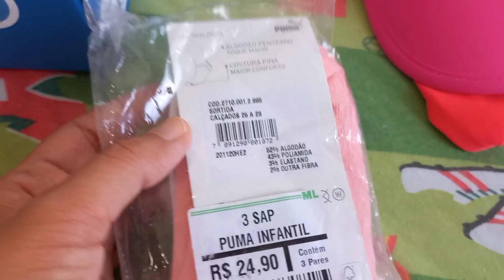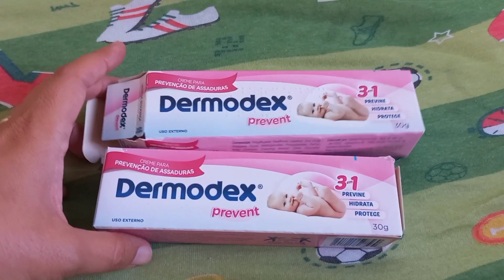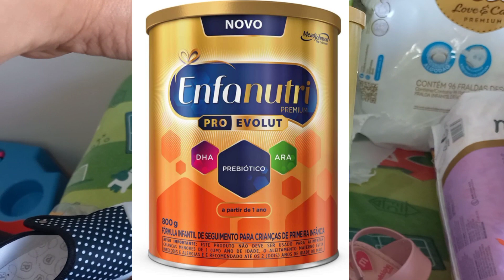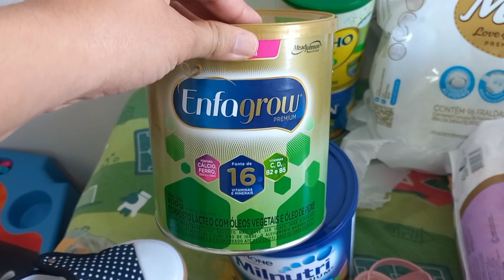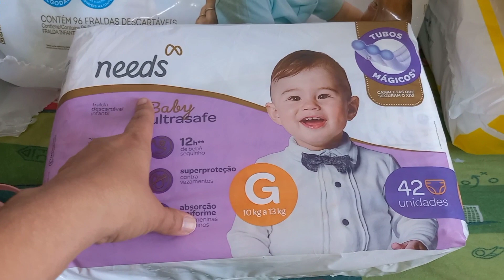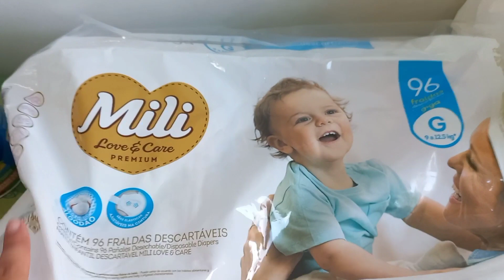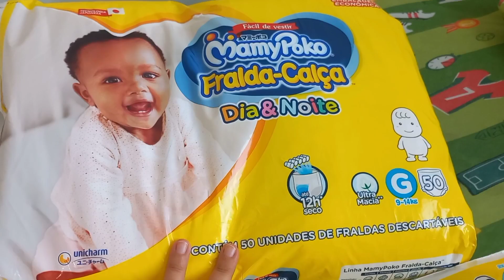Comprinhas mês de Fevereiro 2022 + Bate papo no final